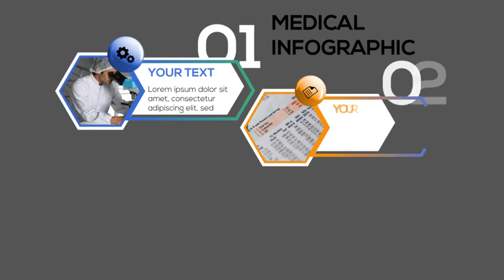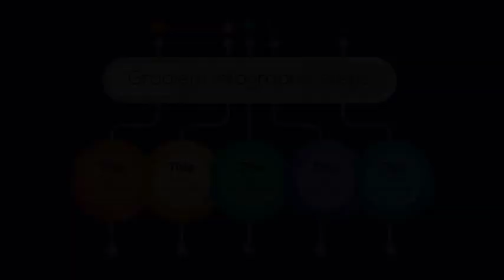Infographics Set 16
3D Infographic Set 16

Infographic template use to promote your business and company. Completely organized and very easy to customize! Just add icon images or videos to your placeholder icon and adjust the color and text color. All colors and texts are customisable.

    48 Icon Placeholder
    Icon Included
    88 text Placement
    Fast Rendering
    1920×1080 Full HD
    Universal Expression
    Tutorial Included